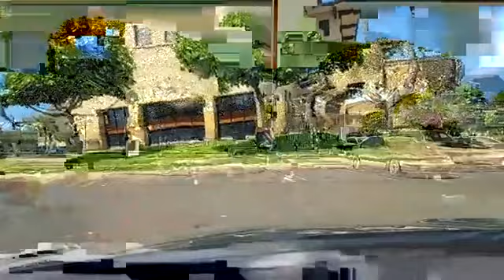Kapolei to Waianae strolling and sightseeing